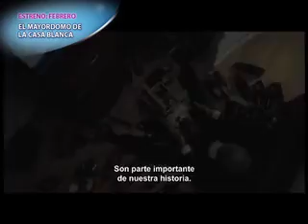De Película 29/12/2013 ROXANA MENCHOLA GERENTE DE MARKETING DIAMOND FILMS